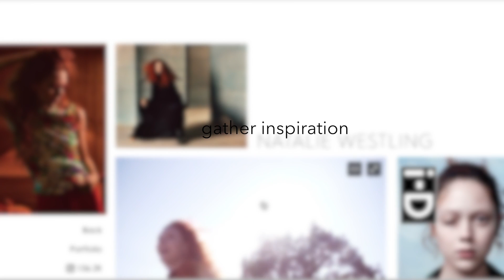How To | Look Good In Pictures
Mad from The Agency Arizona demonstrates how to look good in pictures. As a model, it's important to always bring your A game when going to a photoshoot, but it's also nice in everyday life to be able to know how to always look good in pictures. Keep watching for tips and trick on how to look good for your next picture.